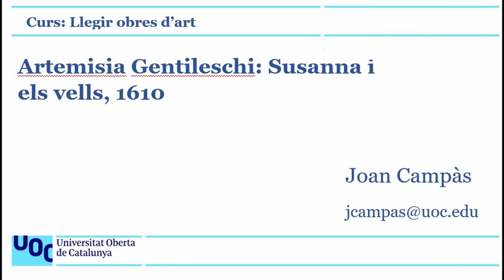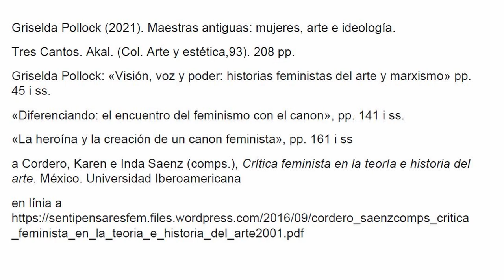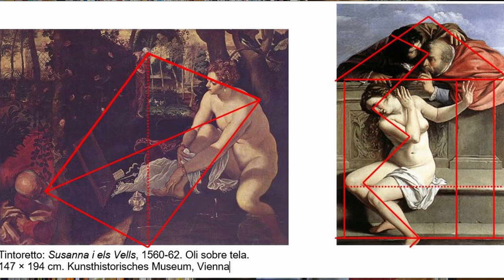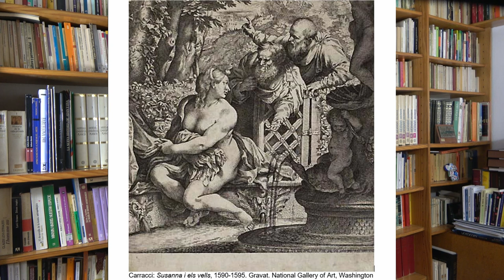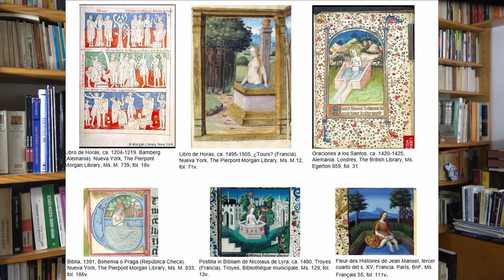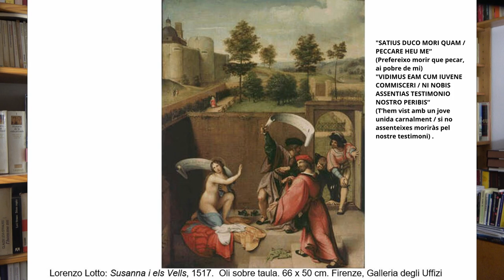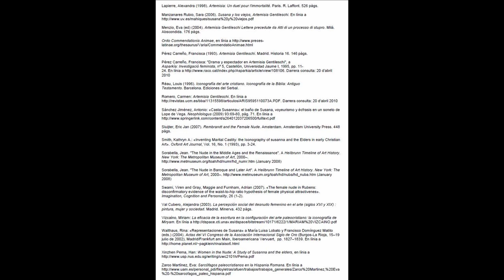Curs: Llegir obres d'art. Artemisia Gentileschi: Susanna i els vells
Per a l'estudi d'Artemísia Gentileschi s'ha triat una de les seves primeres obres, Susanna i els vells, de la que n’estudiarem les fonts bíbliques en les que es basa i la seva inserció en la cultura popular, a més dels aspectes iconogràfics i les possibles interpretacions i, mitjançant una anàlisi comparada, establirem les diferències amb obres del mateix tema d’autors com Tintoretto, Rubens, i Rembrandt, posant de manifest el diferent paper de l’espectador, i fent un recorregut iconogràfic, des de les catacumbes fins al segle XX, per tal d’ubicar millor la seva obra dins la història de l’art.